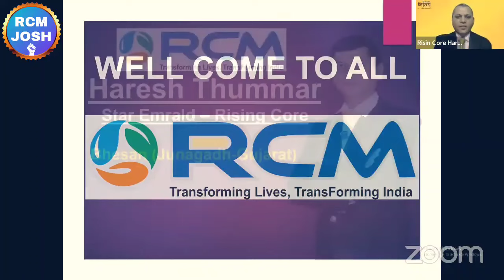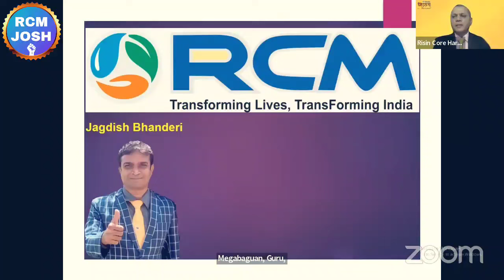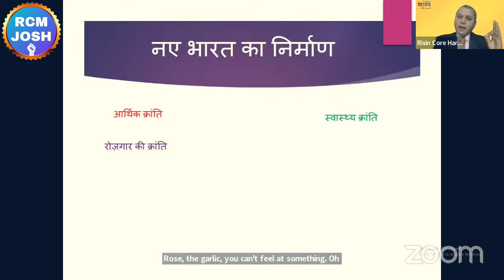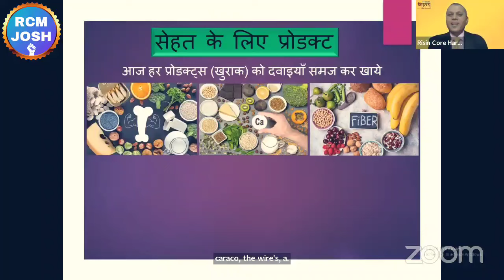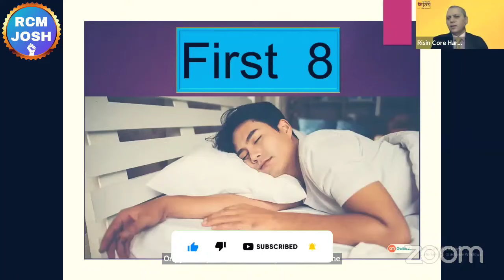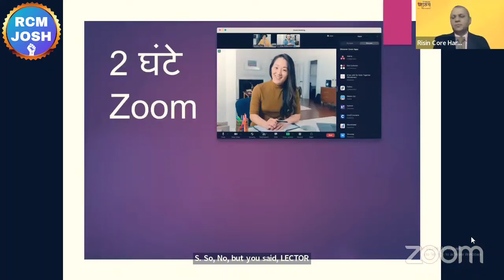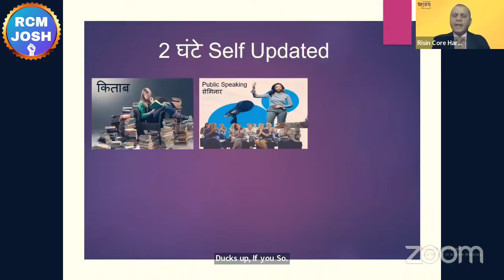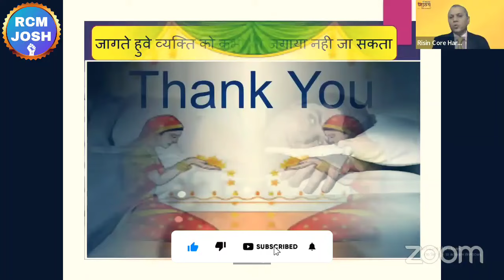🔥घर वाले पोछा लगाते थे आज मैं लाखों कमाता हूं | Haresh Thummar | Rcm Success Story | Rcm Business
❤RCM JOSH❤

Topic :-

surender vats
d kumar rcm
atmaram kaswan
mahaveer saharan
mukesh kothari rcm
tc chhabra
tc chhabra ji
bc chhabra
kc chhabra
bc chhabra
s attri
s attri rcm business
rcm meeting
rcm seminar
bc chhabra
kc chhabra
mukesh kothari
rcm plan
rcm business
rcm